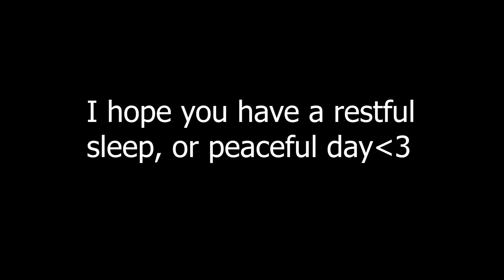ASMR - Soft Spoken Grounding Techniques & Face Brushing